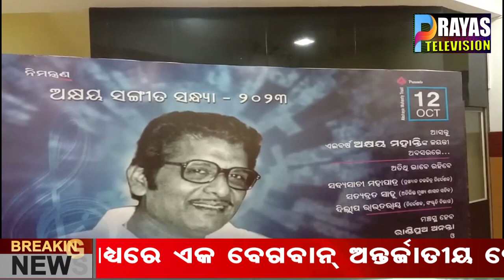ବିଶିଷ୍ଟ କଣ୍ଠଶିଳ୍ପୀ ତଥା ଖ୍ୟାତନାମା ସଂଗୀତ ନିର୍ଦେଶକ, ସ୍ବର୍ଗତ ଅକ୍ଷୟ ମହାନ୍ତିଙ୍କ ଜୟନ୍ତୀ